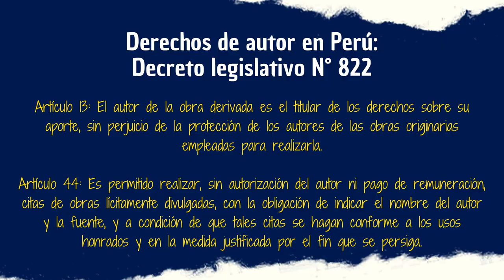KAMINAKI: Un isekai que no es un isekai pero parece un isekai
Está demás explicarles sobre Kaminaki, a estas alturas ya sabemos que es un anime que pintaba como un isekai (salvo leyeras el manga) pero de un momento a otro tenía un plow twist chistoso que decía lo contrario. En este vídeo hablaremos sobre este peculiar anime que contra todo pronóstico llamó la atención del internet pese a los tropiezos que tuvo en su producción.